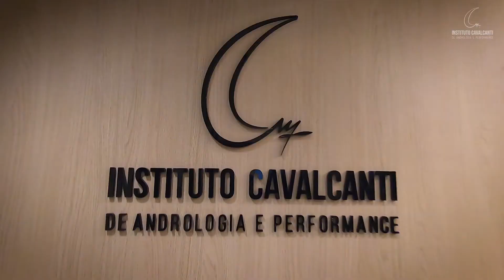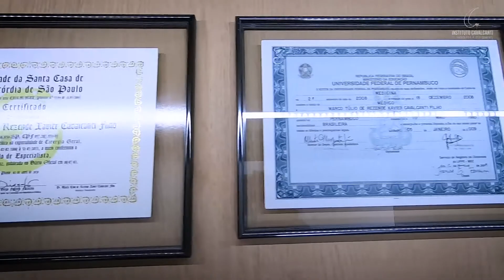Por que o Instituto Cavalcanti foi criado?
O Instituto Cavalcanti foi criado para oferecer um atendimento completo e abordagem multidisciplinar para os nossos pacientes. Venha conhecer a nossa história e todas as especialidades que oferecemos.